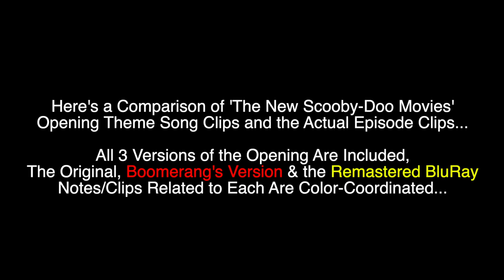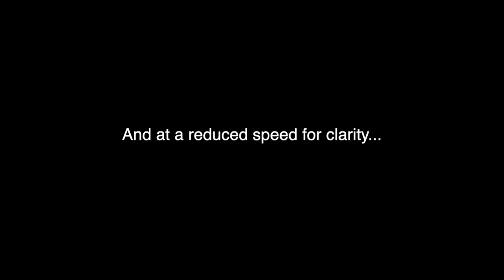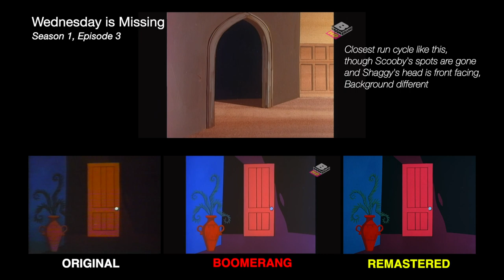The New Scooby-Doo Movies Opening Theme Clip Comparison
Video comparing the clips in the opening for 'The New Scooby-Doo Movies' with the actual clips that appeared in the series. Apologies for the cluttered look at some points -- with 3 different versions of the opening (the original, Boomerang's current version - which may also have been the 80s syndicated version according to ShadowWing Tronix - and the one from the remastered BluRay release), it got hard to fit everything in at times.

Similar comparisons between both season openings of 'Scooby-Doo, Where Are You!' and the actual episode clips are on my channel as well.

NOTE: Video plays at a reduced speed following the first run through to make notes/comparisons easier to notice.